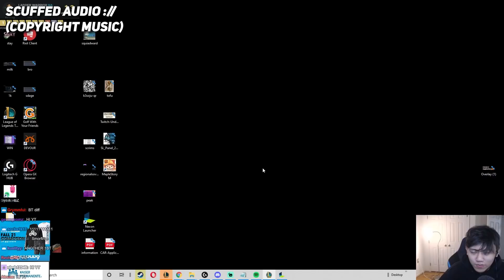6 TWINSHOT URGOT CARRY RAPIDFIRES DOUBLE DAMAGE ULT!! | Teamfight Tactics Patch 11.22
Follow Ray!